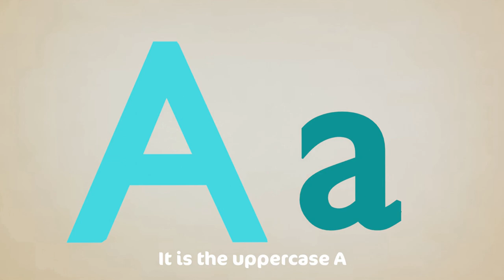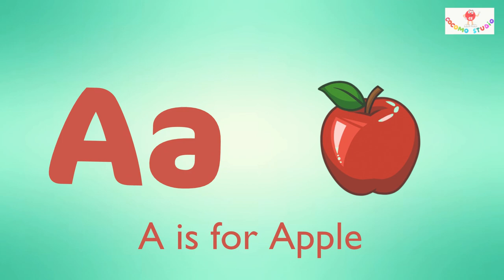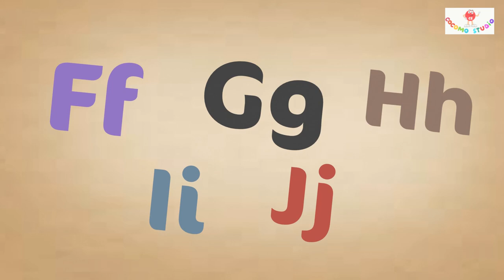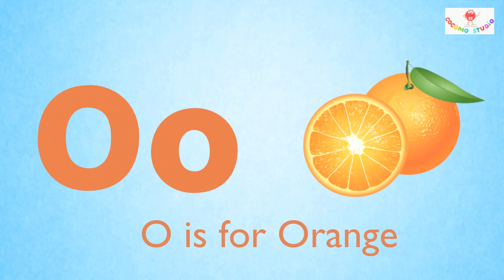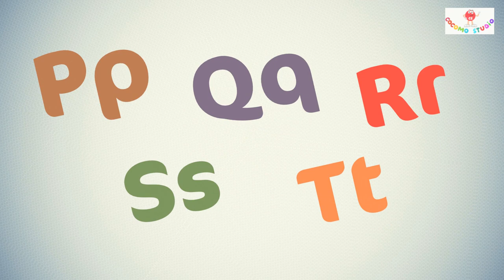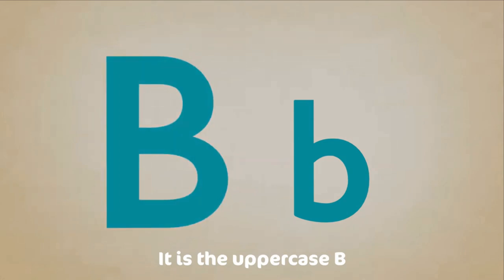I'm a Little Teapot - THE BEST Songs for Children | Cocomo Studio